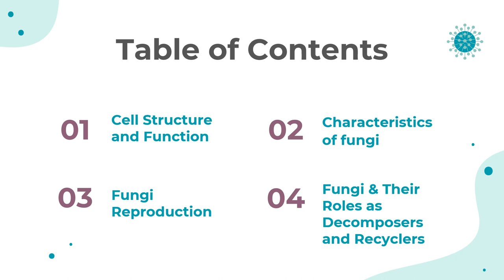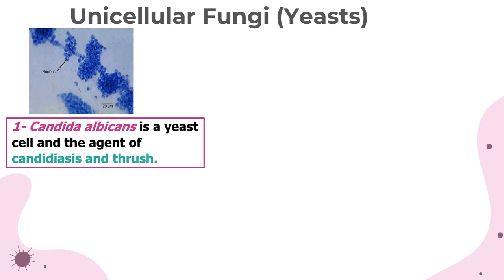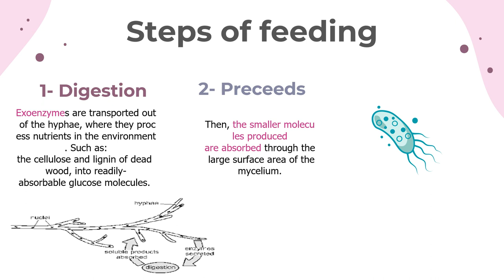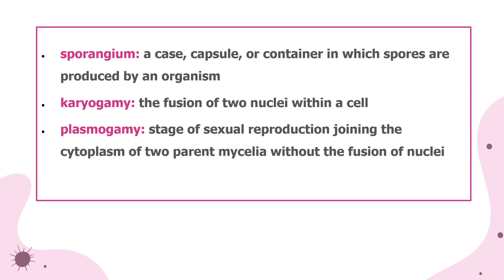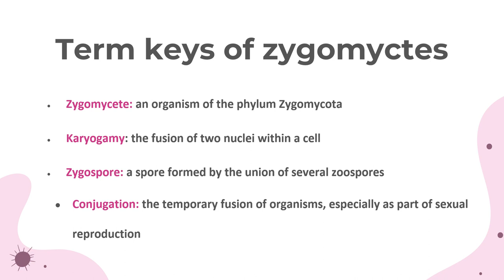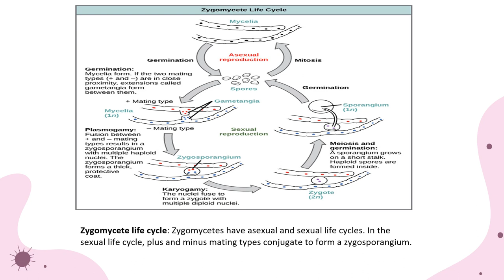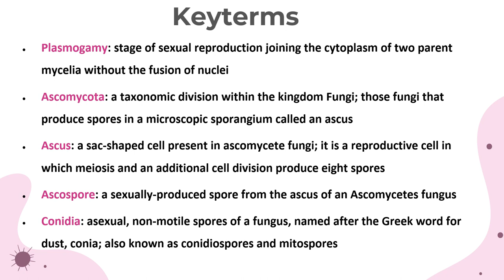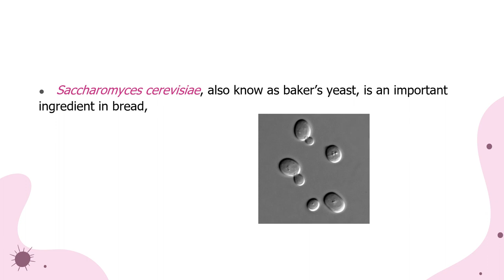Lec#9: Fungal Structure: Agricultural Microbiology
التركيب الخلوي للفطريات وطرق تقسيمها و طرق تكاثرها  و اهميتها الاقتصادية